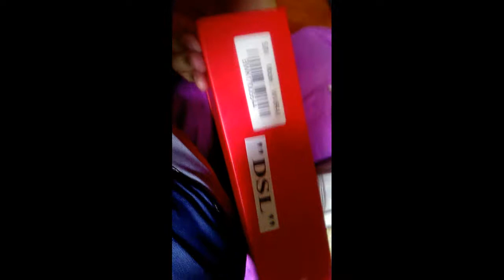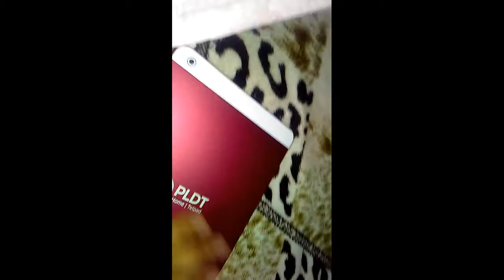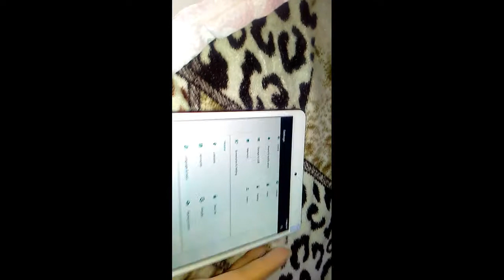Unboxing! - PLDT Telpad Fibr